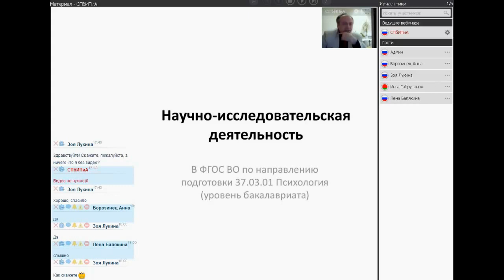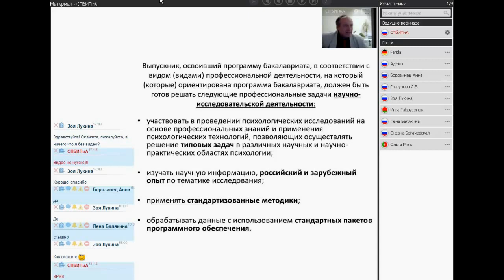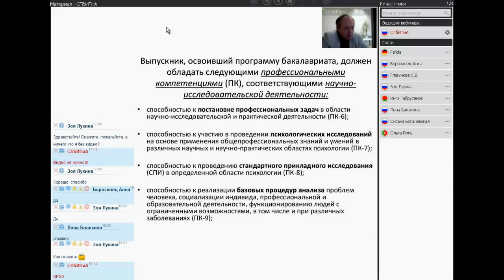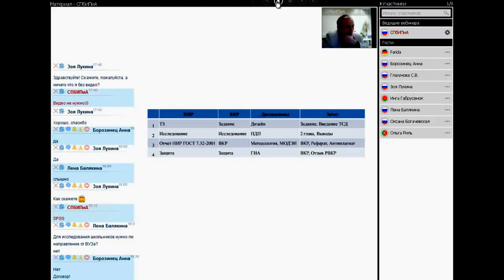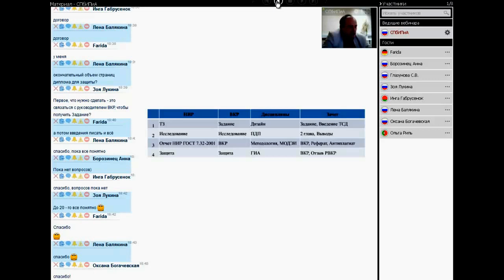Научно-исследовательская деятельность (ФГОС ВО 37.03.01 Психология Бакалавр)